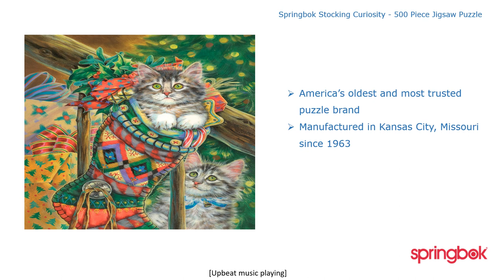Stocking Curiosity 500 Piece Jigsaw Puzzle | Springbok-Puzzles.com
Get into the festive spirit with the 'Stocking Curiosity' 500-piece jigsaw puzzle, a delightful challenge that combines the joy of Christmas with the charm of our feline friends. This intricately designed puzzle features a heartwarming scene of curious kittens exploring a stocking, making it an ideal gift for cat enthusiasts and puzzle lovers alike. As you piece together each high-quality, precision-cut piece, you'll uncover more of the enchanting holiday narrative, bringing cheer to your puzzle-solving experience.

Designed to provide hours of entertainment, 'Stocking Curiosity' is not just a puzzle; it's a journey through a festive world. With a finished size of 23.5” x 18”, it's perfect for framing and can become a cherished part of your holiday decor. Whether you're a seasoned puzzler or looking for a new hobby, this puzzle, recommended for ages 7 and up, offers an enjoyable challenge that can be completed in 4-6 hours. Gather your family around and create lasting memories as you work together to complete this charming Christmas scene.

Product Details:

Piece Count:500 pieces of holiday joy waiting to be assembled
Dimensions:A substantial size of 23.5” x 18” when completed
Completion Time:An average of 4-6 hours for a fulfilling puzzle experience
Age Range:Suitable for puzzlers aged 7 and above
Experience:A delightful challenge for both novice and expert puzzlers